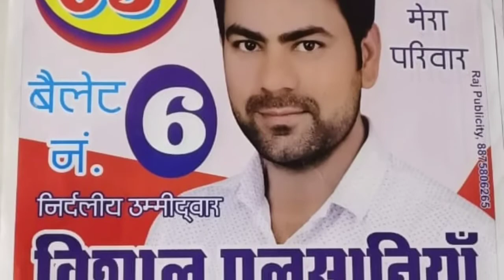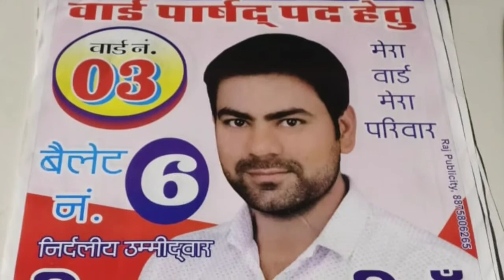भाई विशाल चाहिए छ।। new song 2020।। नगर पालिका शाहपुरा से।। विशाल पलसानिया।। singer indraj badhana।।